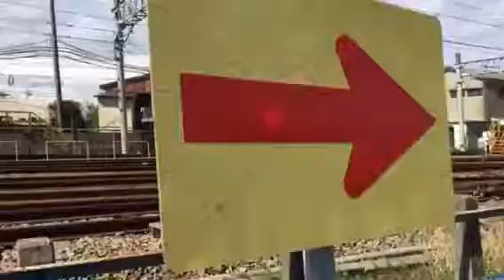名鉄常滑線 2200ー2300系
愛知県